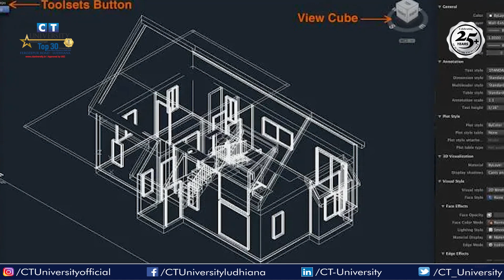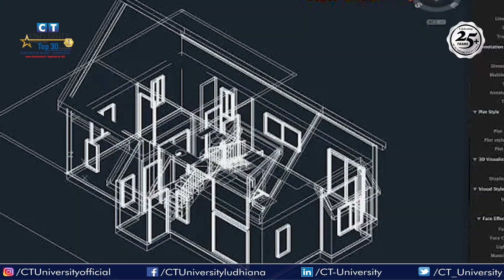Build your Career with Civil Engineering at CT University.🤞💯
Civil Engineering that serves the general public with the profession of designing and executing structural works.

It provides a huge job opportunity that students are not exposed to.

👉Join CT University, adopt for Civil Engineering and transform your career.